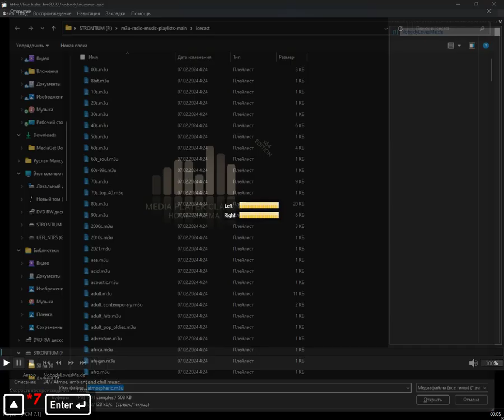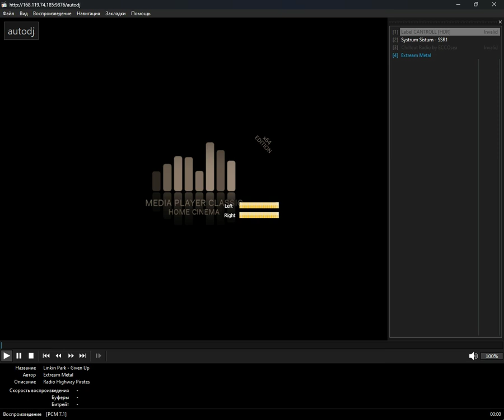icecast - atmospheric (Media Player Classic Home Cinema) (27.10.2024)